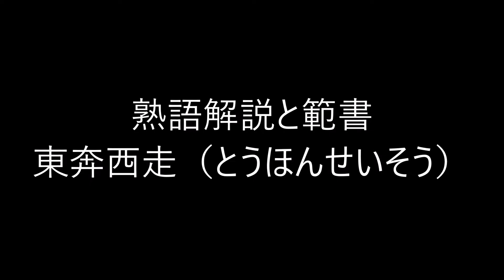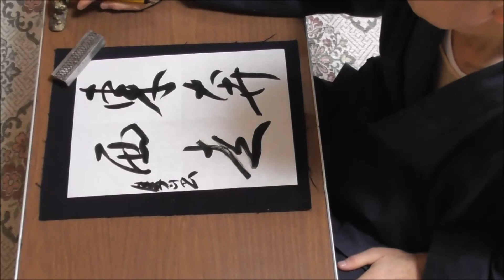田村季山先生による四字熟語解説と範書「東奔西走」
池田書店の「いつでもどこでも使える四字三字熟語ハンドブック」から四字熟語を選んでその解説文を読みます。日本学術書道会会長の田村季山先生が半紙にその熟語の三体（楷書・行書・草書）と創作作品例を模範書きします。本日は「東奔西走（とうほんせいそう）」です。

尚、本日範書として書かれた半紙大の熟語のお手本をご要望の方には４枚（三体と創作作品例１枚）を合計３０００円で郵送いたします。お知らせ当日のうちに出来る限り発送いたします。代金はお手本到着後に同封の郵便振替書でお振込み願います。また、それをご自分で書かれて（練習されて）添削を受けたい方には無料で添削し返送いたします。